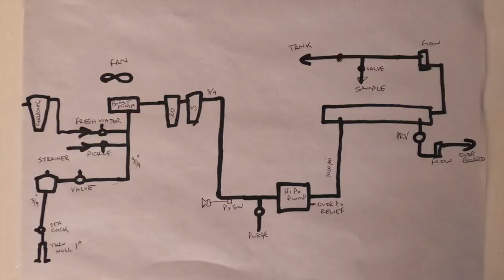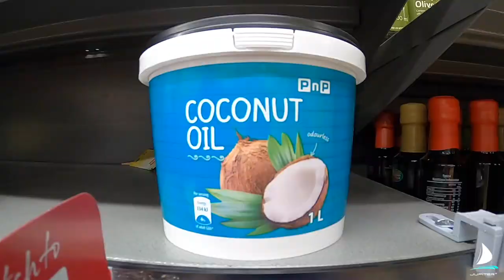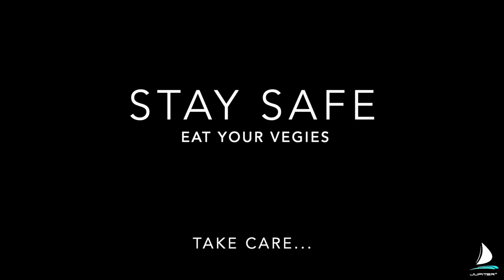LOCKDOWN ON A BOAT in South Africa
Please excuse this interruption to our regular broadcast!
Join us for a realtime update of our lockdown on a boat situation in South Africa on board Jupiter2... we explore the pending decisions regarding our cruising plans. Can we sail to Brazil? if not Caribbean? Dangers of staying put in Capetown. Provisioning for the worst.